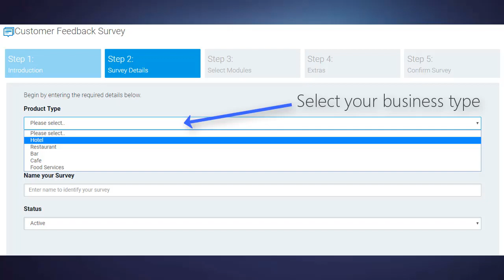Digitise the Customer Feedback process!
This tool allows you to digitise the Customer Feedback process in your business, offering onsite and post-visit survey options.
It helps you to better manage and measure the customer experience.